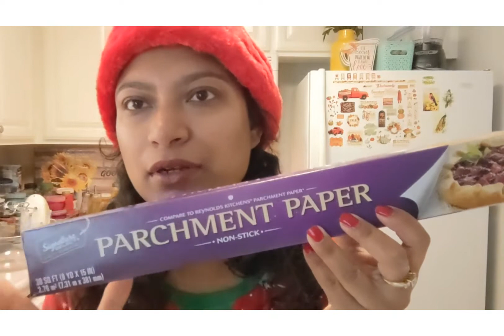Marble Cake Recipe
Moist Marble Cake - Enjoy this moist cake in your tea time
Ingredients
1 cup +1/2 cup All Purpose flour
1 cup + 1/2 cup Granulated White Sugar
Unsalted Butter 1 stick (113 gms)
Eggs 4
Milk 1/2 cup + 2tbsp for Cocoa Powder
Bake 350 f / 180 C for 40 -45 mins depends for individual oven
Happy Baking 🙂